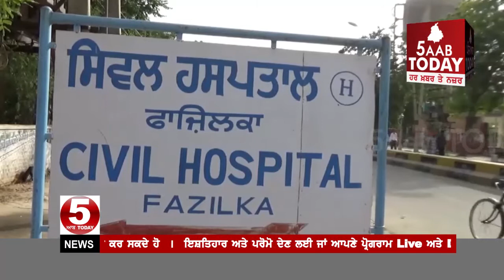ਭਾਰਤ ਪਾਕਿਸਤਾਨ ਦੀ ਸਰੱਹਦ ਤੇ 4 ਜਵਾਨਾਂ ਨੂੰ ਲੱਗਾ ਕਰੰਟ| Fazilka BSF Solider incident on Border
ਭਾਰਤ ਪਾਕਿਸਤਾਨ ਦੀ ਸਰੱਹਦ ਤੇ 4 ਜਵਾਨਾਂ ਨੂੰ ਲੱਗਾ ਕਰੰਟ
ਇਕ ਜਵਾਨ ਦੀ ਹੋਈ ਮੌਤ 3 ਜਖਮੀ
ਫਾਜ਼ਿਲਕਾ ਚ ਕੰਡਿਆਲੀ ਤਾਰ ਨੇੜੇ ਫਲੱਡ ਲਾਈਟਾਂ ਠੀਕ ਕਰਦੇ ਸਮੇਂ ਵਾਪਰਿਆ ਹਾਦਸਾ